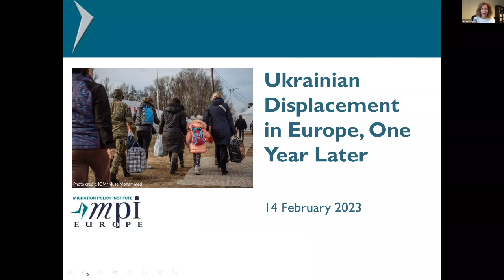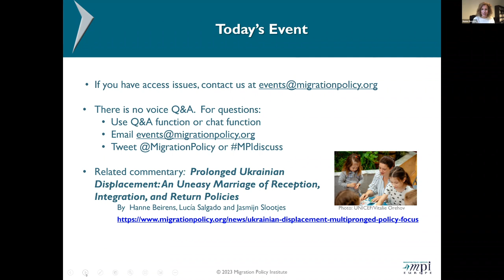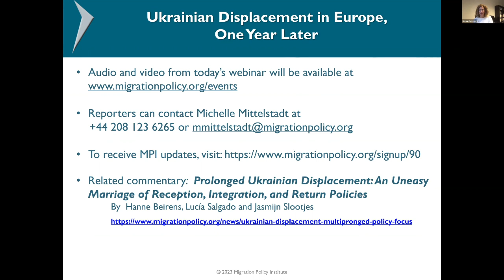Ukrainian Displacement in Europe, One Year Later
The war in Ukraine reaches its one-year milestone on February 24, 2023. Whilst the fallout of the Russian invasion, whether geopolitical, economic, energy- or food-related, has left few countries untouched, the European Union has had to gear up for the prolonged stay of nearly 5 million displaced Ukrainians and face the prospect of new arrivals amid unrelenting violence. This has presented policymakers with the multi-pronged challenge of integrating Ukrainian refugees into housing, education, and labor markets while also preparing for the eventual rebuilding of Ukraine and return of millions of its citizens.

Nearly one year into the massive displacement and the relief effort, this MPI Europe webinar examines what has been done to foster the integration of those staying long(er) in host societies, to organize first reception services for any additional newcomers, and to prepare the return of those set on going home and rebuilding Ukraine. Speakers explore responses ranging from swift implementation of the Temporary Protection Directive to improvements in labor market integration, as well as efforts to facilitate social and economic reintegration for those intent on returning. The speakers also consider how the tension between reception, integration, and return (to rebuild) has materialized in the context of the Ukrainian response, and the challenges that lie ahead.

The time is ripe to devise a range of approaches that can serve the interests of displaced Ukrainians, host societies, and Ukraine alike. This webinar examines whether the emerging practices are adequate.